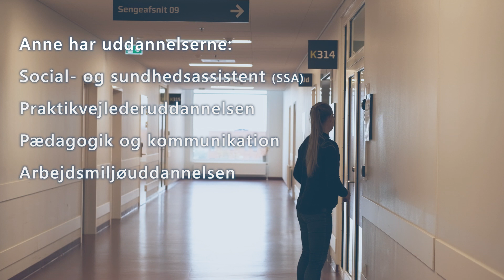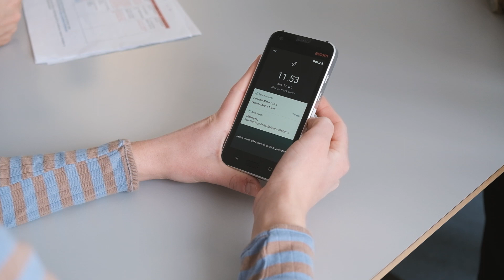Anne er arbejdsmiljøkoordinator og tidligere social- og sundhedsassistent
Anne har en lang karriere bag sig – 14 år har hun arbejdet på et psykiatrisk sengeafsnit som social- og sundhedsassistent. I dag er hun med til at sikre arbejdsmiljøet for sine kolleger.

Er du ansat i Psykiatrien i Region Midtjylland og leder efter dit næste kursus? Så gå ind på og find inspiration.